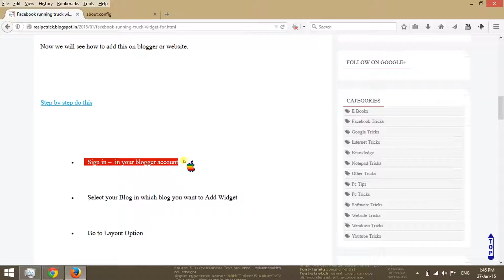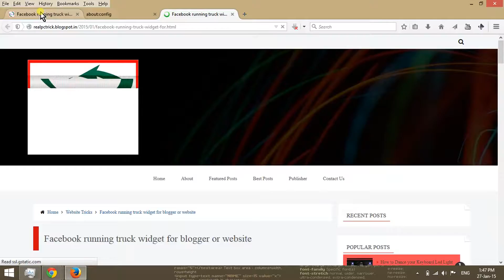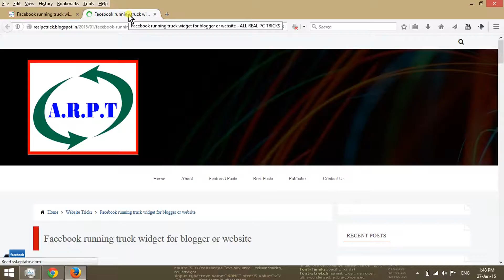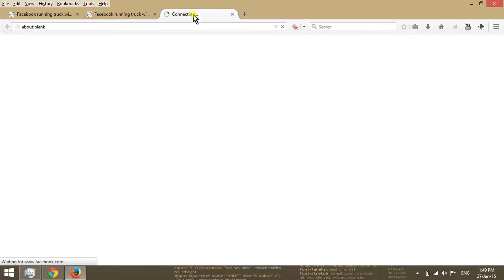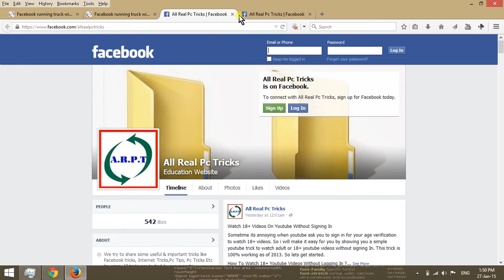Facebook running truck widget for blogger or website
Thxs 4 Watching.

For Better Quality Pls. watch this video on 360p or 480p.

To know More pls. go to the link given below:-